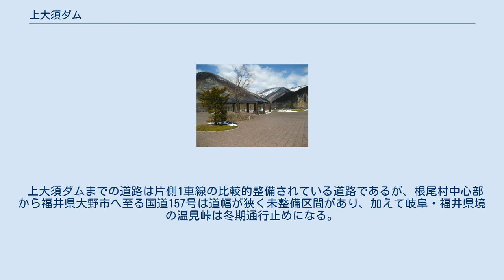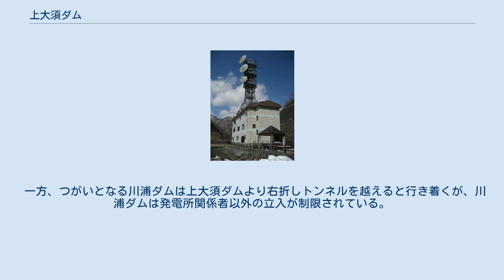上大須ダム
上大須ダム（かみおおすダム）は、岐阜県本巣市根尾（旧本巣郡根尾村）上大須地先、木曽川水系揖斐川の支流・根尾川に注ぐ根尾東谷川に建設されたダム。
高さ98メートルの中央土質遮水壁型ロックフィルダムで、中部電力の大規模揚水式水力発電所・奥美濃（おくみの）発電所の下池を形成。
上池である川浦（かおれ）ダム湖と間で水を往来させ、6台の水車発電機によって最大150万キロワットの電力を発生する。
 木曽川水系における電源開発は木曽川本川を関西電力が、支流である飛騨川・長良川・揖斐川を中部電力が水利権の関係から棲み分けで実施していた。
馬瀬川の岩屋ダム（岐阜県下呂市）の建設が本格化したことで「飛騨川流域一貫水力発電計画」は事実上の完了をみせたが、その後も中京圏の電力需要は首都圏や他の大都市圏と同様に上昇の一途をたどり、夏季は特に猛暑となる濃尾平野におけるピーク時の電力需要は供給力の限界に近づいていた。
これに対応するための新規電源として、夜間の余剰電力を利用して貯水し、昼間の発電に備える揚水発電への期待が高まった。
 飛騨川はほぼ開発し尽くされており、比較的包蔵水力が開発されていない揖斐川流域と、ほとんど手付かずに近い長良川流域が対象となり、この中で根尾川源流部と板取川源流部が新規電源開発計画地点として着目された。
こうして奥美濃発電所計画が立案された。
川浦ダム（かおれダム、長良川右支板取川右支西ヶ洞谷川）を上池、上大須ダムを下池とする揚水発電計画である。
事業は1976年（昭和51年）より実施計画調査に入ったが、川浦ダムに関しては当時下流の板取ダム計画に対する反対運動が尾を引いており、補償交渉などは遅々として進まず、上大須ダムについても漁業協同組合との漁業権交渉が長引いた。
奥美濃発電所は1994年（平成6年）7月に1号機・2号機の運用を開始。
1995年（平成7年）3月には3号機・4号機が、同年11月には5号機・6号機が完成している。
 上大須ダムは淡墨桜のある旧根尾村中心部を更に山深く北上した中にある。
根尾川流域の本巣市は平成の大合併としては早期より合併し誕生した自治体であるが、淡墨桜や根尾谷断層といった景勝地があり、秋には本巣・糸貫付近で富有柿が売られる。
岐阜県内外から多数の客が買い求めに訪れる。
 上大須ダムまでの道路は片側1車線の比較的整備されている道路であるが、根尾村中心部から福井県大野市へ至る国道157号は道幅が狭く未整備区間があり、加えて岐阜・福井県境の温見峠は冬期通行止めになる。
上大須ダムは一般の見学が可能で、湖畔の公園には奥美濃発電所の案内板や発電所建設中に殉職した4名の作業員の死を悼む慰霊碑、発電所完成を記念した「竣工賦」を刻んだ石碑がある。
湖を一周する湖岸道路は、災害により一部が通行不能となっている。
 一方、つがいとなる川浦ダムは上大須ダムより右折しトンネルを越えると行き着くが、川浦ダムは発電所関係者以外の立入が制限されている。